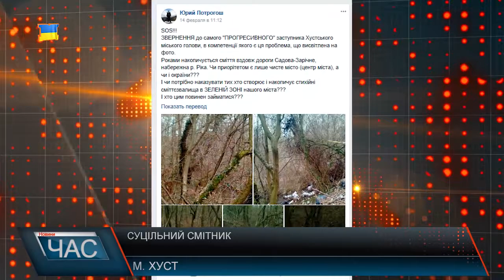У Зарічному Хуста берег річки перетворили на сміттєзвалище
У Хусті вулиця Садова веде до села Зарічне, яке теж відноситься до Хустської міської ради. Дорога ж тут розбита і давно потребує ремонту, однак наразі турбує інше – хто і чому територію від дороги до річки Ріка перетворив на суцільний смітник? У соцмережах місцеві б’ють на сполох, адже береги РІки засмічені не на жарт. Люди нарікають на місцеву владу, нібито вона недопрацьовує на околицях міста. Вони задають й ряд питань: чи потрібно наказувати тих хто створює і накопичує стихійні сміттєзвалища в ЗЕЛЕНІЙ ЗОНІ нашого міста? І хто цим повинен займатися?
Ці питання ми адресували Хустському міському голові. Нам вдалося з’ясувати, що сміття від водойми знаходиться досить далеко та і від узбіччя дороги теж. Ймовірно у кущі непотріб викидають люди самі, до того ж цілком свідомо. Хто? – питання. За руку ми нікого не зловили.